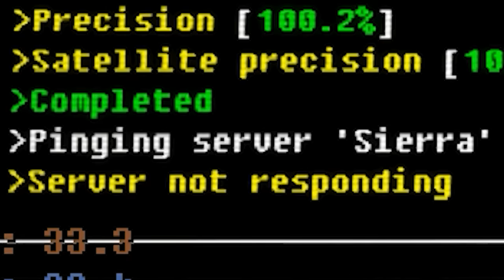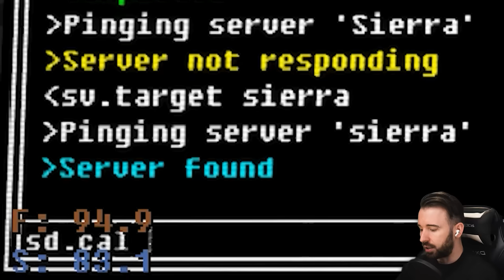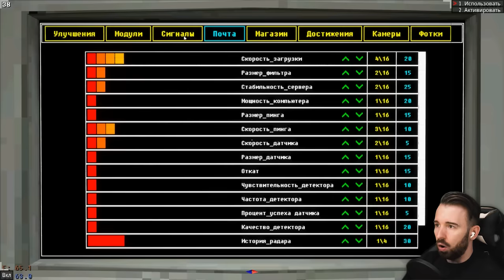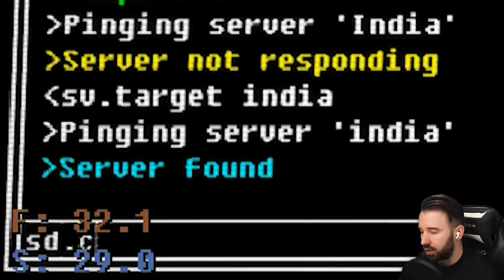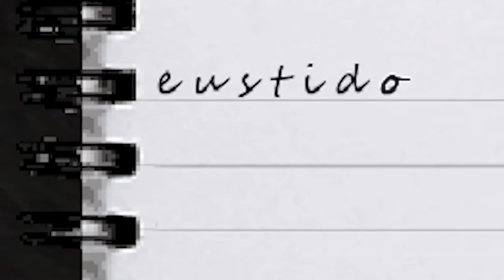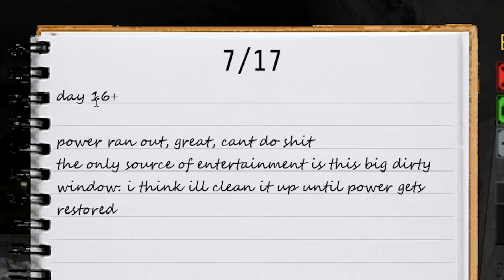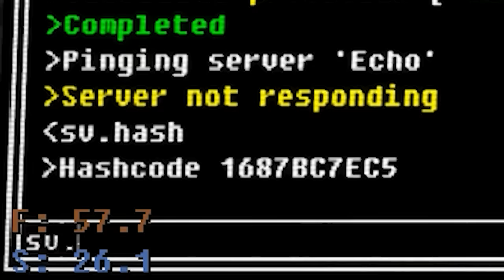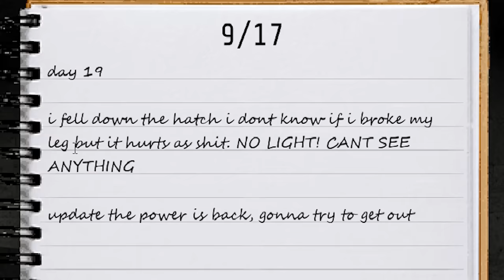ЧЁРНАЯ ДЫРА ХОЧЕТ МЕНЯ СОЖРАТЬ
Взлетай к небесам Атреи в Aion Classic опробуй путь Карателя и отправляйся в новые подземелья!

Играем в игру Voices of the Void Серия 5, где я в ужасе от невероятных открытий. Необычайные аномалии преследуют меня на моей исследовательской базе. Манекены ходят сами по себе, и черная дыра гоняется, чтобы сожрать меня